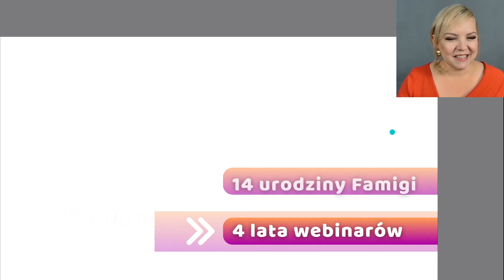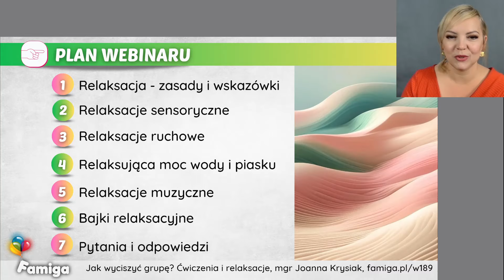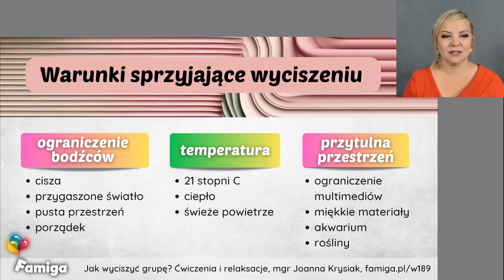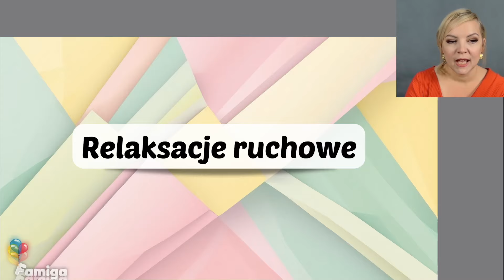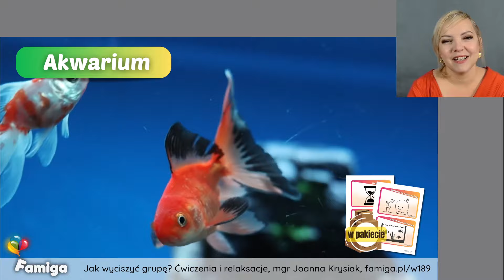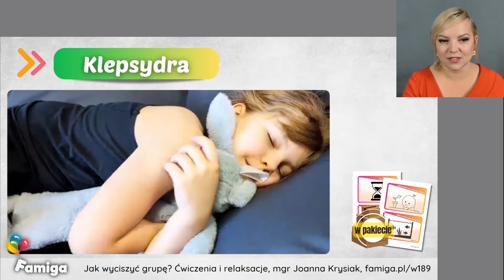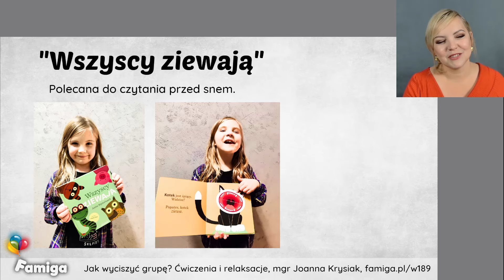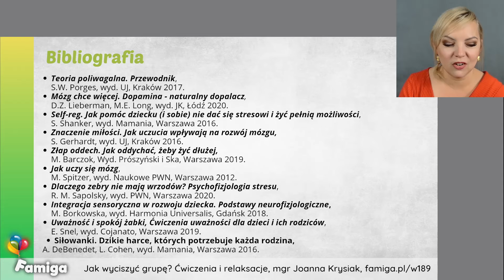Jak wyciszyć grupę? Ćwiczenia i relaksacje dla dzieci i młodzieży.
Webinar nr 189. 🌟 W dzisiejszym zabieganym świecie umiejętność wyciszenia i relaksacji jest niezwykle cenna zarówno dla dzieci, jak i dorosłych. Nasz webinar zapewni rodzicom, nauczycielom i opiekunom praktyczne narzędzia do wprowadzenia spokoju i harmonii w życie dzieci.

Obejmuje:
   👉 Imienne zaświadczenie
   👉 Pełną prezentację
   👉 E-book – „15 autorskich relaksacji dla dzieci i młodzieży” ✨ HIT!
   👉 Karty Regulacji ✨ HIT!

0:00:00 🖐 Powitanie i wprowadzenie
0:01:52 📆 Zapowiedzi
0:03:43 🎂 14 urodziny Famigi 🥰
0:06:07 🎓 Przedsprzedaż Kursu Animatora
0:09:57 🛒 Pakiet webinarowy: zaświadczenia i materiały
0:16:00 🔴  Plan webinaru
0:16:34   1️⃣ Relaksacja - zasady i wskazówki.
0:25:44   2️⃣ Relaksacje sensoryczne.
0:33:14   3️⃣ Relaksacje ruchowe.
0:39:40   4️⃣ Relaksująca moc wody i piasku.
0:52:41   5️⃣ Relaksacje muzyczne.
0:56:47   6️⃣ Bajki relaksacyjne.
1:02:18 📆 Zapowiedzi
1:04:10 ❔ Pytania i odpowiedzi
1:06:42 📚 Bibliografia
1:07:07 👋 Podsumowanie i pożegnanie